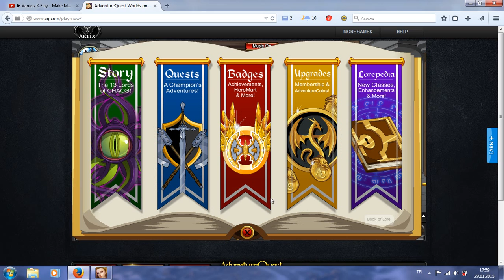Adventure Quest World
Char 6yillik olup oyun ilk acildigi gun kayit yapilmistir.
Banlanma veya uyari almamistir
Hile zaten kullanilmadi